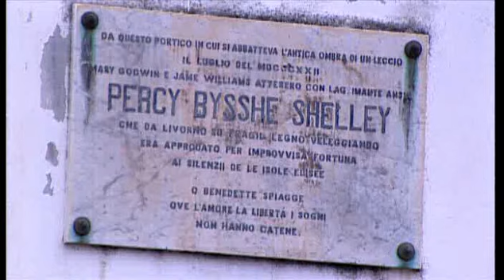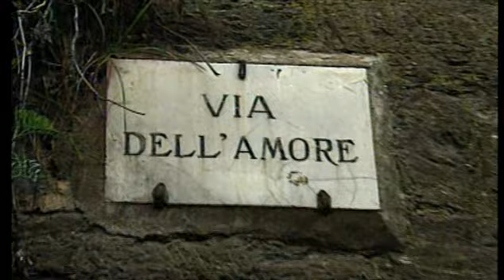LIGURIA - Opera Unica (IT)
Copyright Rai Trade